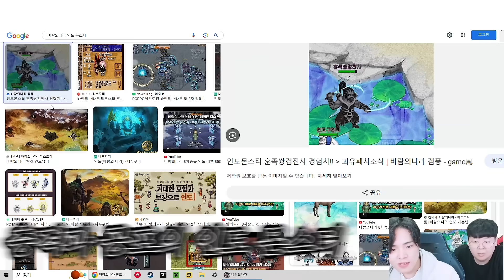1초만에 400렙 만들어주는 바람의나라 상황 ㅋㅋㅋㅋ 바람의나라 똥갓겜 외전 [테스터훈]